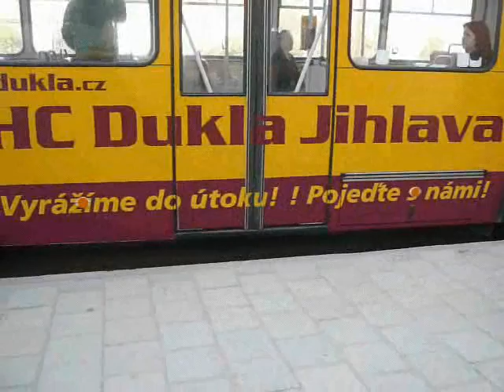MG motor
Takhle hučel MG motor Jihlavského trolejbusu ev. č. 38 typ 14Tr . Není to moc slyšet , ale něco z tho poznat je